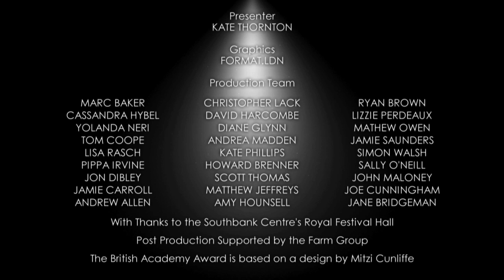Bruno Tonioli - Red Carpet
Strictly Come Dancing judge Bruno Tonioli chats to Kate Thornton on the red carpet ahead of presenting the Soap & Continuing Drama award alongside Alex Jones.